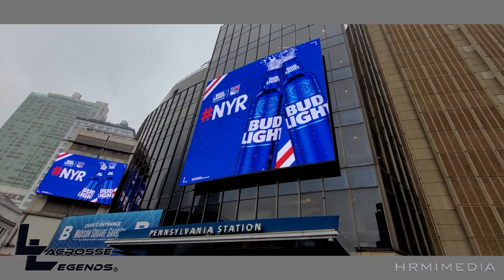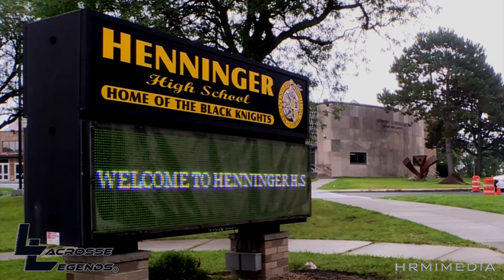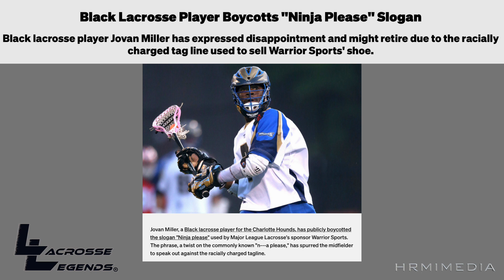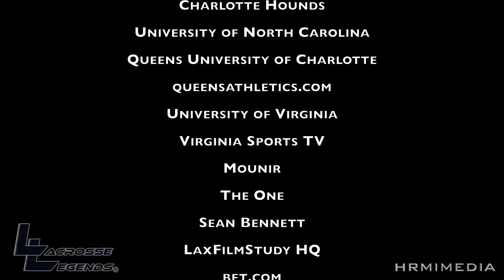Lacrosse Legends: Jovan Miller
Lacrosse Legends is in New York City, and chats with Syracuse University Lacrosse Legend, Mr. Jovan Miller (@jovination23).  Lacrosse Legends met with Mr. Miller at New York City's World Famous Tracks Raw Bar & Grill.  Miller speaks about growing up with lacrosse, his time at Syracuse University and the MLL (Major League Lacrosse). Miller also speaks on Solidarity, and the current state of Lacrosse.